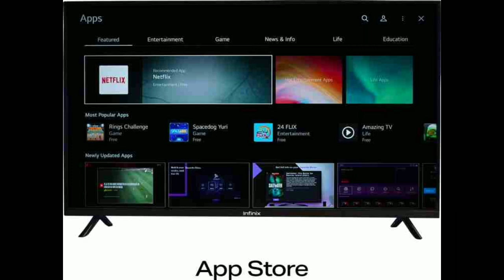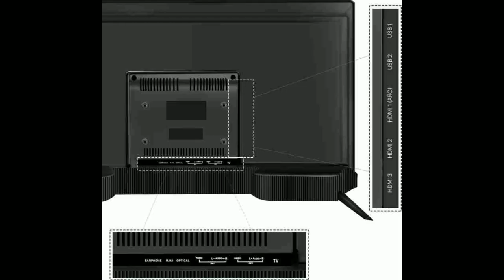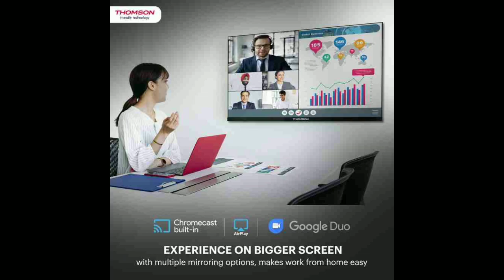best 43 inch android tv in india 2023| best 4k android tv under 20,000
Top Quiries:-
4k video
relax 4k
4k video 60fps
4k video ultra hd
4k videos
4k smart tv 43 inch
Best 4k 43 inch tv in india
best 4k tvs
Best 4k 43   inch tv 2023
Best 4k 43   inch tv
Best 4k 43   inch tv under 25000
Best 4k 43   inch tv under 30000
Best 4k 43   inch tv under 40000
Best 4k 43   inch tv under 35000
Best 4k 43   inch tv 2022
Best 4k 43   inch tv in india 2023
Best 4k 43   inch monitor for gaming
best android tv 43 inch
under 25000
best 4k android tv under
25000

best 4k tvs 2023
Transcripts/Chapters:-
Video Highlights:-
00:16:- 5
00:47:- 4
01:59:- 3
03:00:- 2
04:02:- 1
04:47:- Outro